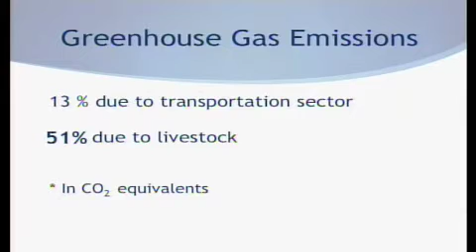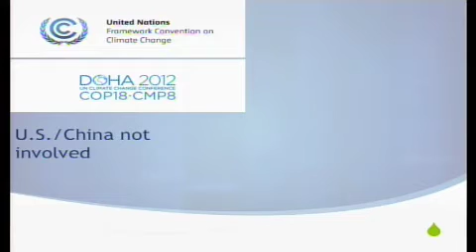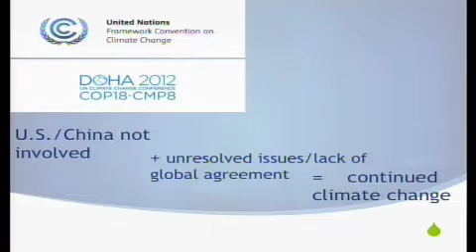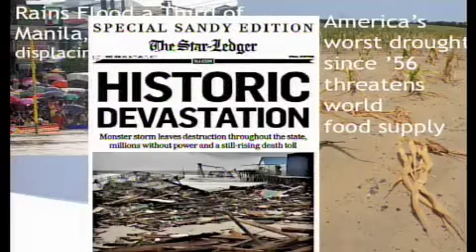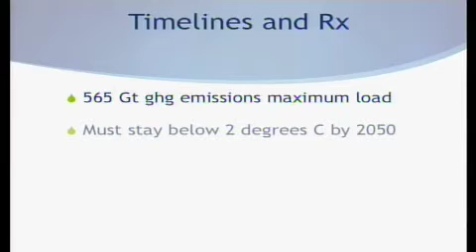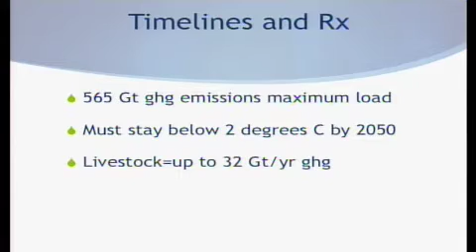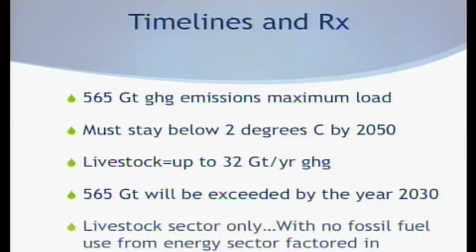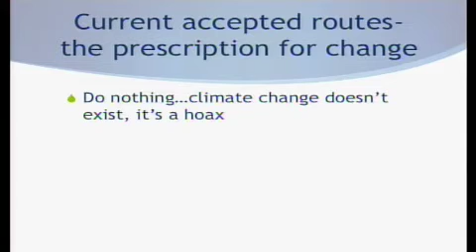Green house gasses, climate change, and food choice. What you can do.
Dr. Oppenlander explains how livestock contributes to the emission of greenhouse gasses. He also describes how this valuable information is suppressed by conferences held to discuss climate change.  He provides a timeline and prescription of climate change issues and connects how it all relates to food choice.